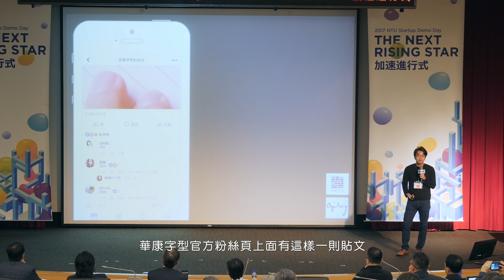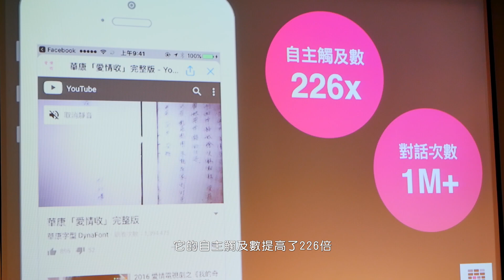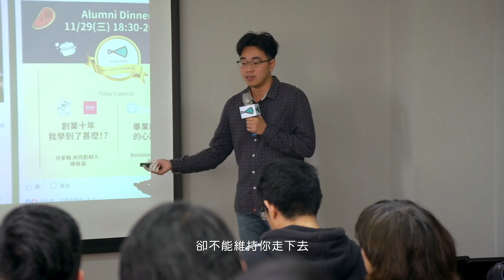《我們在創造一種可能》台大創創校友團隊BotBonnie｜新創紀錄片｜台大創創中心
「在換題目的時候是非常痛苦的……」

BotBonnie的前一款產品是揪團瘦身平台，
究竟發生什麼事？讓他們在8個月後打掉重練，
如今成為協助品牌打造聊天機器人的好朋友。